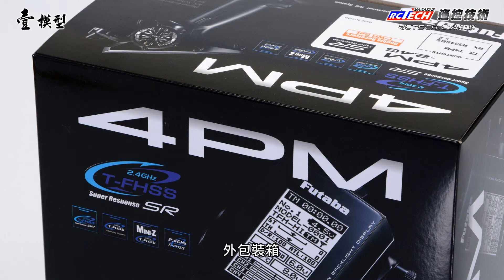Futaba 4PM【照片集開箱】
玩家對於遙控器的功能需求會隨著使用經驗的累積而提高，但是要因為功能的增加而需要付出更多消費金額的話，這心情就會很不開心了。Futaba今年問世的4PM中階槍型控制器，就是一款標榜多功能但價位中階的新機種。這樣的市場定位訴求是不是你目前最需要的對象呢？！